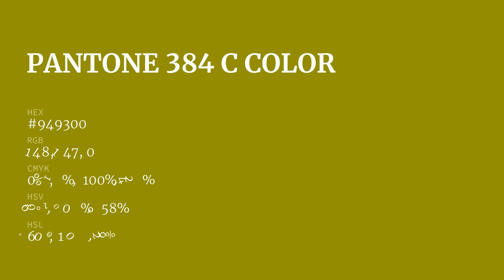color #949300 hex color - Green color - Cool color 949300